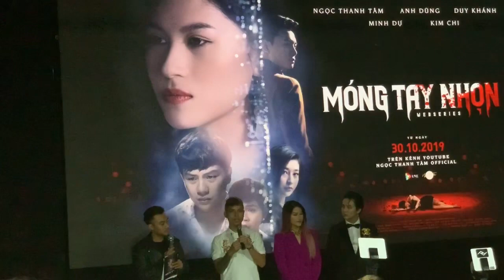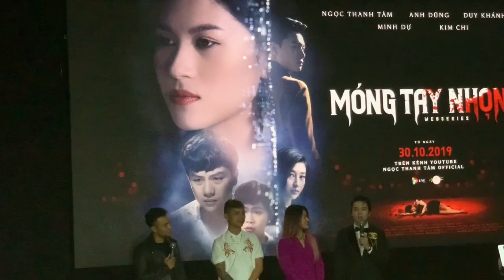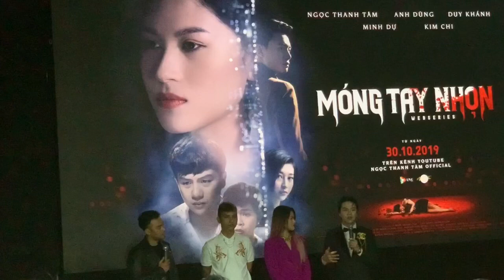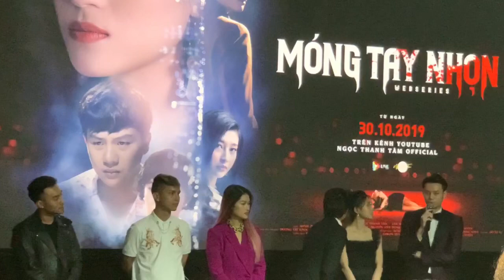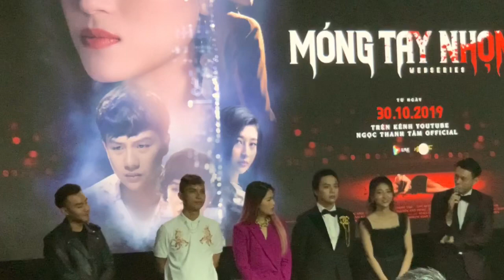Ngọc Thanh Tâm: Web drama Móng tay nhọn lấy cảm hứng từ vụ hoa hậu Phương Nga và Cao Toàn Mỹ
Ngọc Thanh Tâm, Duy Khánh và nhiều nghệ sĩ đã tham dự buổi giới thiệu web drama Móng tay nhọn, dựa theo câu chuyện tình-tiền giữa hoa hậu Phương Nga và đại gia Cao Toàn Mỹ.